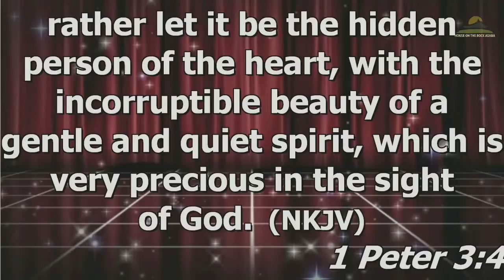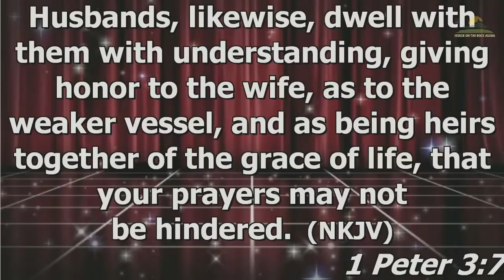Questions On Relationship, Dating & Marriage | Kingsley Okonkwo & mildred kingsley-okonkwo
Join Kingsley Okonkwo & mildred kingsley-okonkwo as they share deep truths on Relationship, Dating & Marriage.